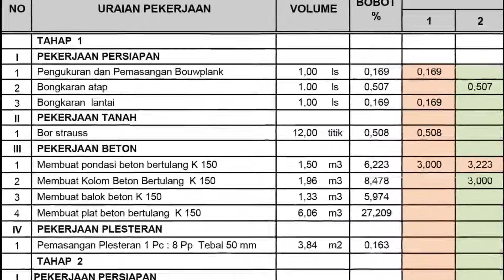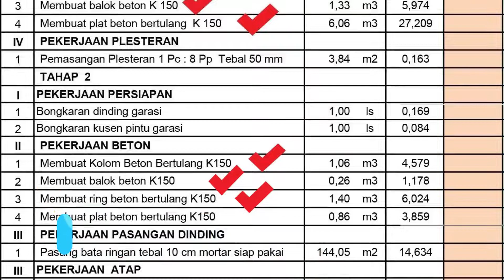WEEK - 5 PROGRESS, house construction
Progress target : 57,2 %
Progress Achievements :  62,2 %